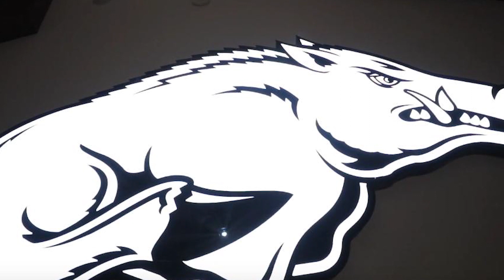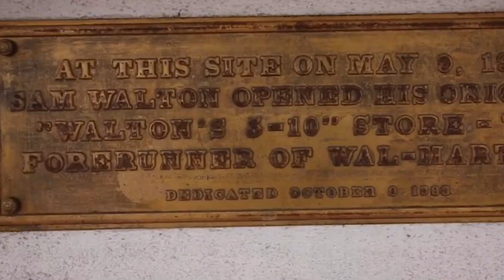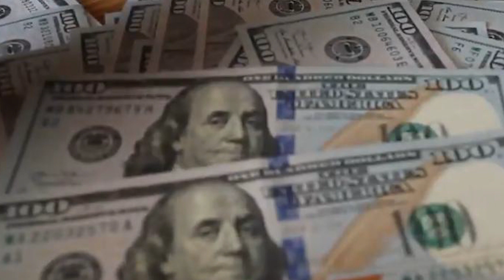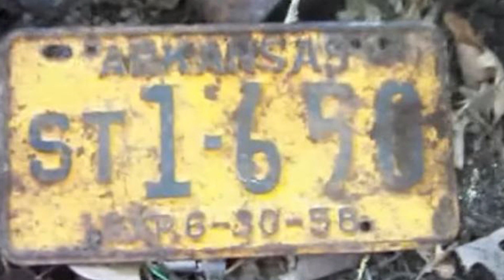Top 10 Reasons To Move To Arkansas | Watch This Before Moving to Arkansas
The 10 reasons why you should move to Arkansas and the pros and cons of moving to Arkansas or maybe little rock could be the destination of your dreams.
Top 10 reasons to move to Arkansas
A little intro before i go to the list.
Arkansas is a state in the south central region of the United States.
It is bordered by 6 states, Missouri to the north, Tennessee to the north east, Mississippi to the south east, Louisiana to the south, Texas to the south west, and Oklahoma to the west.
The capital and most populous city is Little Rock.
Arkansas is the 29th largest by area and the 33rd most populous of the 50 US States.
Arkansas has a population just over 3 million
Let’s begin…